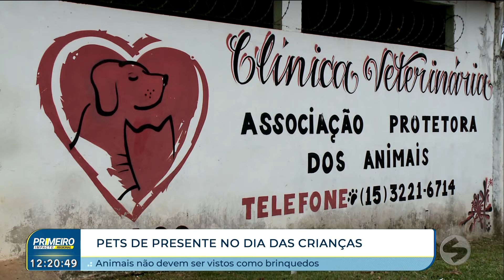Opção de presente, pets não devem ser vistos como brinquedos | TV Sorocaba SBT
Opção de presente para o Dia das Crianças, pets não devem ser vistos como brinquedos

Está chegando o Dia das Crianças, e alguns pais acabam presenteando os filhos com pets. Esse com certeza é um presente inesquecível.